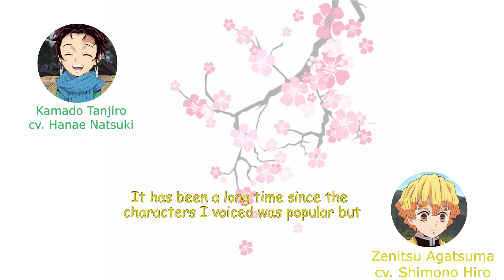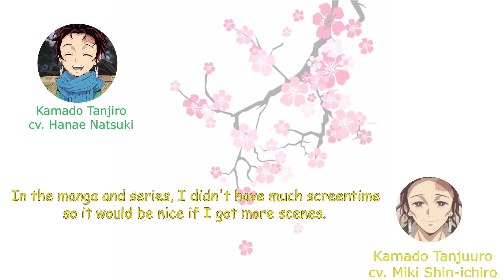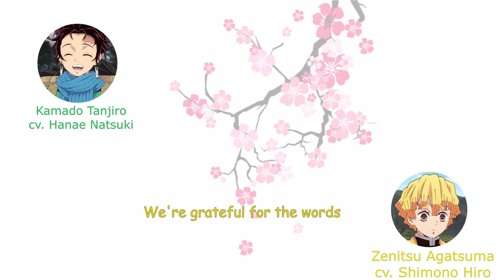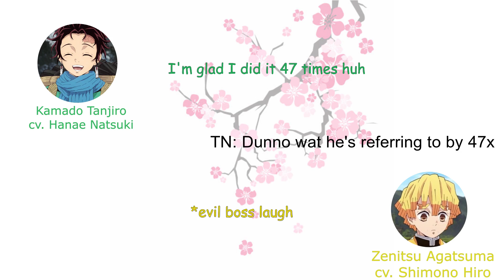Kimetsu Radio#1 A surprise wholesome letter from Tanjiro's dad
Studying Japanese by translating so I'm not really an expert. If you find any inaccuracy or mistranslation, please do comment and point it out. It will be much appreciated. m(_ _)m
Really enjoyed translating this, had moments of grinning.
Also happy to have  improved my editing just a lil bit :)